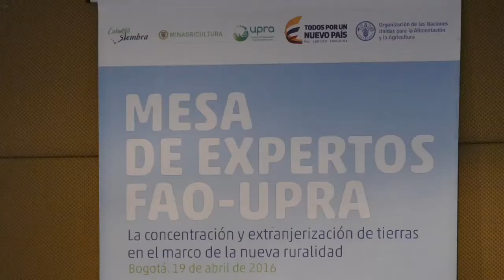Concentración y Extranjerización de Tierras UPRA-FAO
En un diálogo de expertos internacionales, academia e  instituciones nacionales,  fueron presentadas recomendaciones a la UPRA para la construcción del marco conceptual, legal e institucional de la concentración y extranjerización de tierras rurales en Colombia.